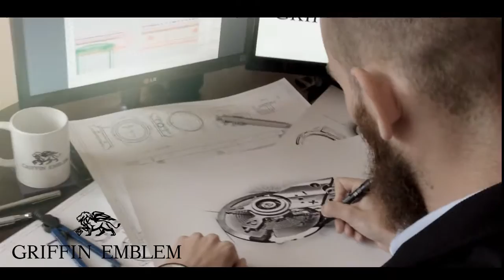輕奢法國腕錶Griffin Emblem再度開啟尋寶之旅